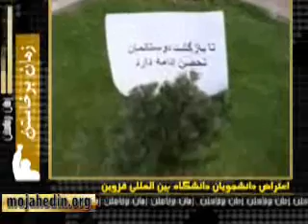اعتراض دانشجويان دانشگاه بين المللى ...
اعتراض دانشجويان دانشگاه بين المللى قزوين